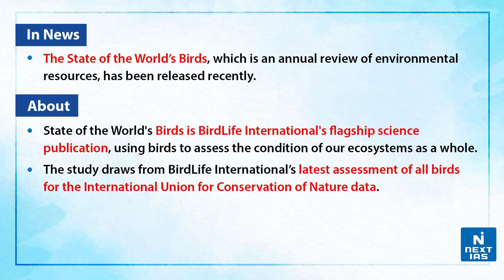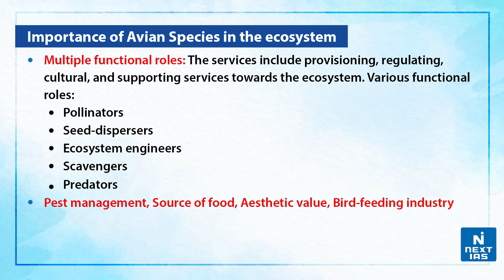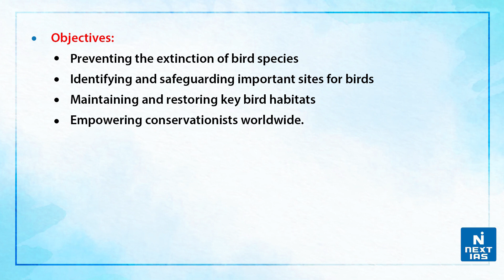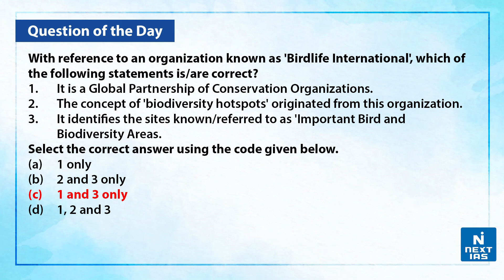State of the World's Birds Report - UPSC | NEXT IAS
State of the World’s Birds is BirdLife International’s flagship science publication, using birds to assess the condition of our ecosystems as a whole. The study draws from BirdLife International’s latest assessment of all birds for the International Union for Conservation of Nature’s data.
The report was conducted by Manchester Metropolitan University which gives an overview of the changes in the knowledge of avian biodiversity and associated threats.

𝐇𝐚𝐩𝐩𝐲 𝐋𝐞𝐚𝐫𝐧𝐢𝐧𝐠
@𝐍𝐄𝐗𝐓 𝐈𝐀𝐒